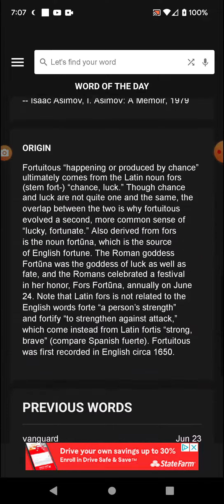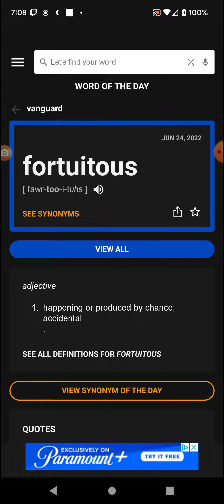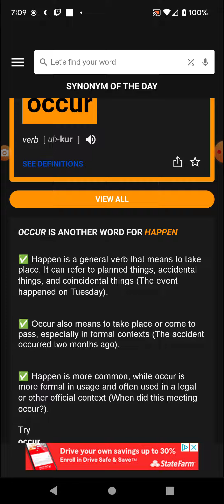Word of the Day: 6-24-22 Fortuitous